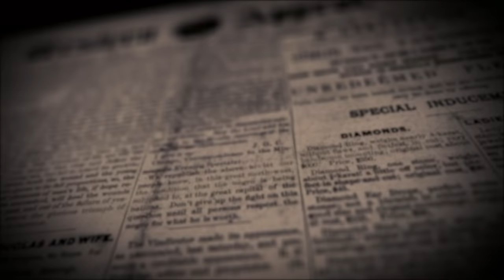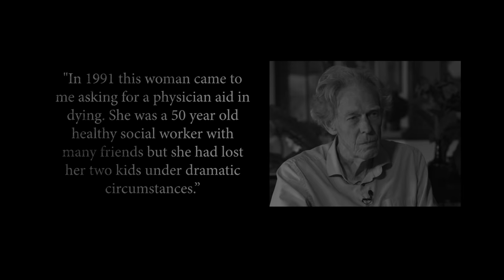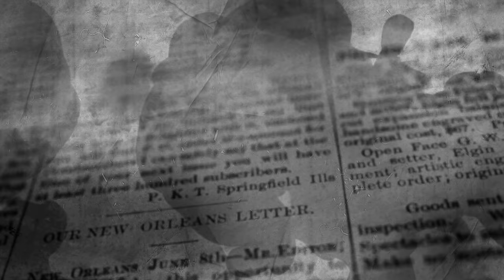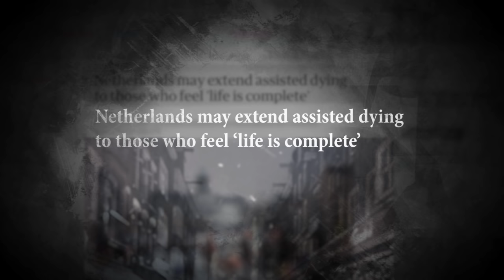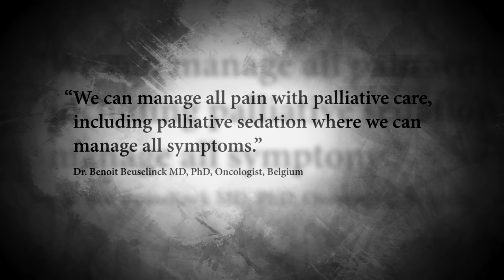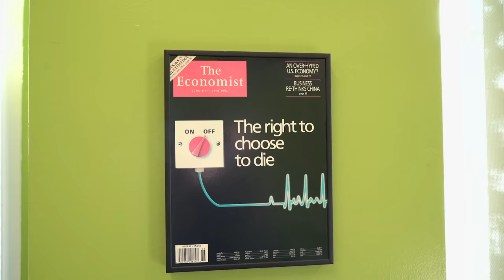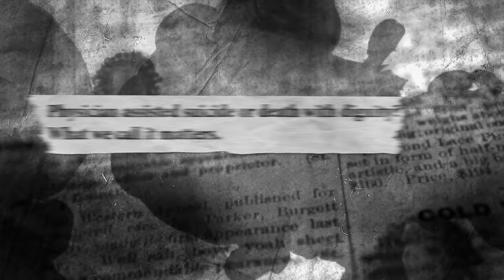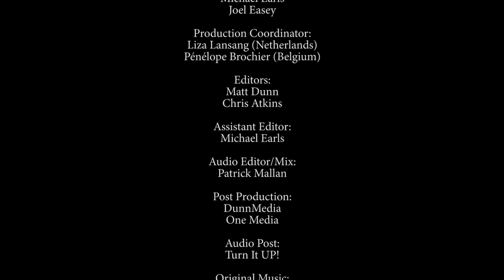Assisted Death: The Euthanasia Controversy | Assisted Suicide | Fatal Flaws | ENDEVR Documentary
Assisted Death: The Euthanasia Controversy | Assisted Suicide | Fatal Flaws | Investigative Documentary from 2018

Fatal Flaws: Legalising Assisted Death is a thought-provoking journey through Europe and North America to find answers to assisted death question. Some 20 years after laws about the theme were introduced, even some of the most loyal supporters of assisted dying are questioning where these laws are taking us. The grandfather of euthanasia in the Netherlands, Dr. Boudewijn Chabot speaks of a ‘worrisome culture shift’ and that euthanasia is ‘getting out of hand’ – especially as it relates to patients with psychiatric issues. The cost of ongoing treatment is putting pressure on an already fraught decision-making process, and many are questioning the motives of those tasked with making the decisions. Meanwhile, the suicidal can simply ‘shop around’ until they find the decision they are looking for, or more worryingly – others can do the same for those they are tasked with caring for.
With testimonies and expert opinion from both sides of the issue, Fatal Flaws: Legalising Assisted Death uncovers how these highly disputed laws affect society over time.